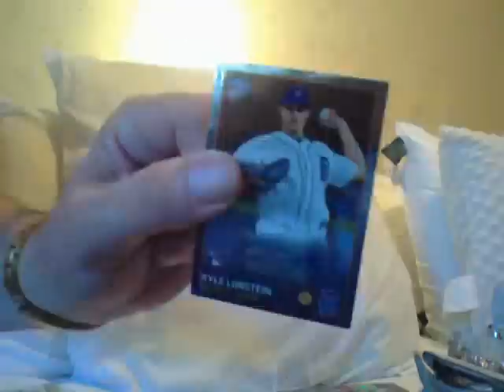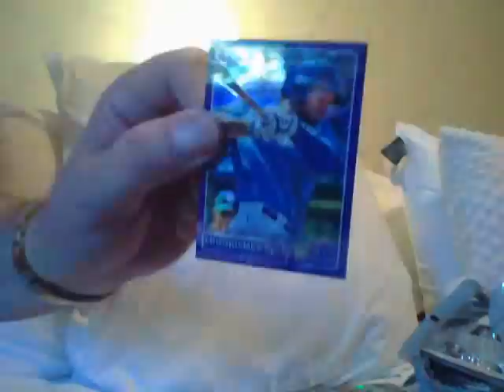Ricky Is Close To A Rant!!!!!!